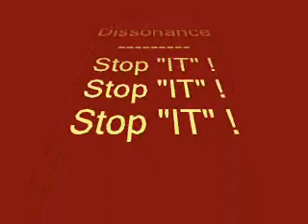Cognitive Dissonance Anthem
Just a personal story illustrating a mental epidemic that leaves many feeling resentfully hopeful. They know it's wrongfully right. They can't seem to break free of the deluding mantra. Exit the box of relative absolutes and loose yourself in an absolutely free mind.